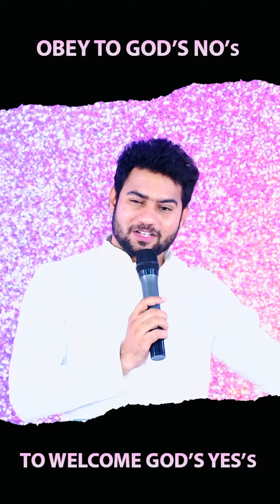Jesus is a God of Freedom | Ps Enosh kumar | Bethelchurch Vij | Short Sermon